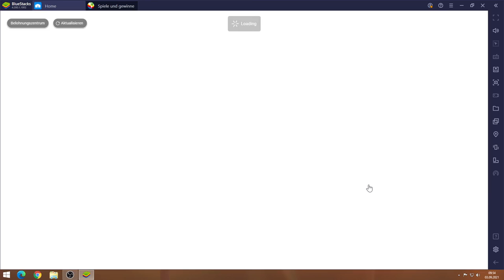WWE Champions 2021 #03.09 JndT (BlueStacks)